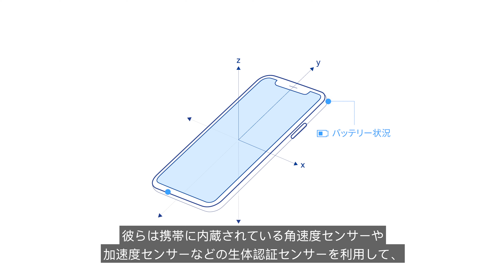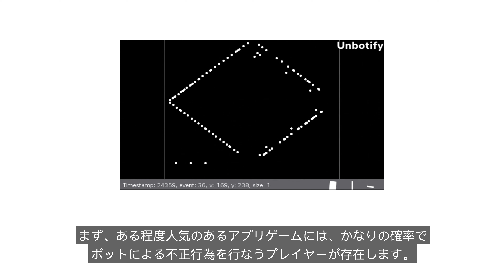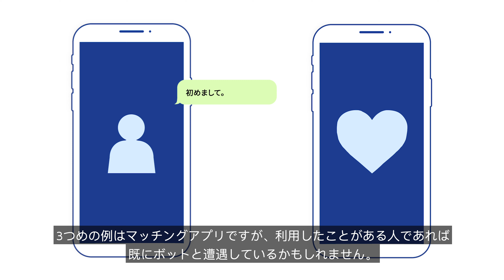Unbotify: アプリ内の不正ボットを検知する新ソリューション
Adjustの共同創業者兼CTOのポール・ミュラーが、アプリ内における不正ボットを検出する新しいソリューション、Unbotify（アンボッティファイ）をご紹介します。アプリ毎にカスタマイズされるこのテクノロジーは、端末を使用するユーザーの行動パターンから発生するセンサー情報を基に構築された機械学習モデルを使用し、アプリ内ボットをリアルタイムに検出します。詳細はこちら をご覧ください。